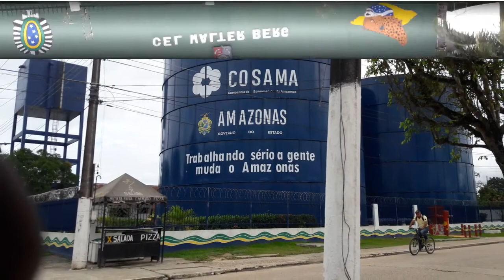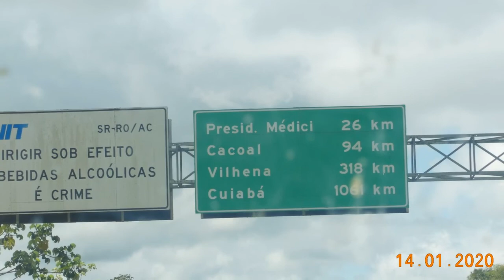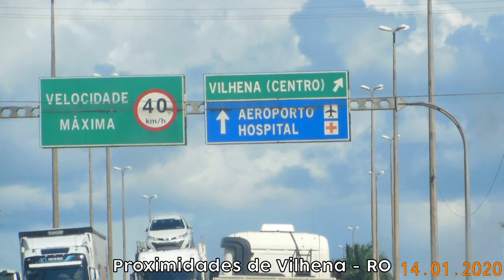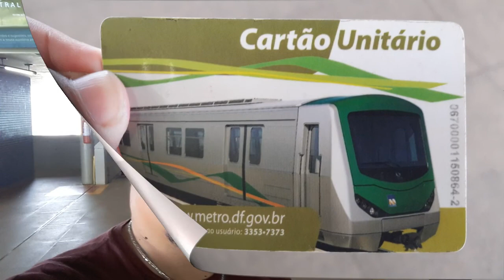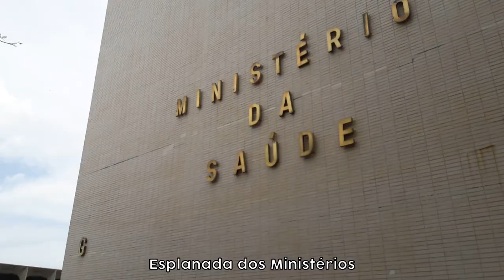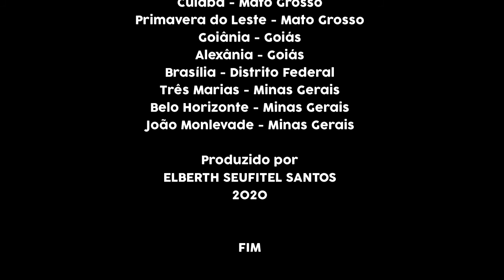Rota de Retorno desde Letícia na Colômbia até Vitória (ES) Aéreo e Rodoviário...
De Letícia na Colômbia até Tabatinga no Brasil de Tuk Tuk; de Tabatinga (AM) a Porto Velho (RO) com escala em Manaus (AM) de Avião (AZUL); e finalmente o trajeto rodoviário (ônibus interestadual):
Porto Velho (RO) a Cuiabá (MT) pela EUCATUR
Cuiabá (MT) a Goiânia (GO) pela Satélite Norte
Goiânia (GO) a Brasília (DF) pela Rápido Federal
Brasília (DF) a Belo Horizonte (MG) pela Expresso União
Belo Horizonte (MG) a Vitória (ES) pela Gontijo.
Tuk Tuk - percurso de 5 km
Avião     - percurso de 2000 km
ônibus   - percurso de 3811 km
Total - 5816 km